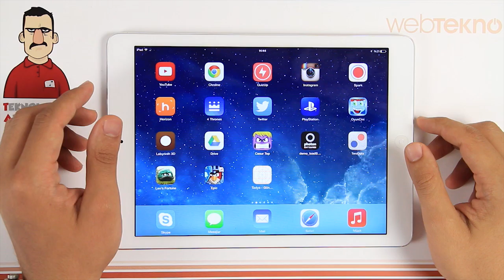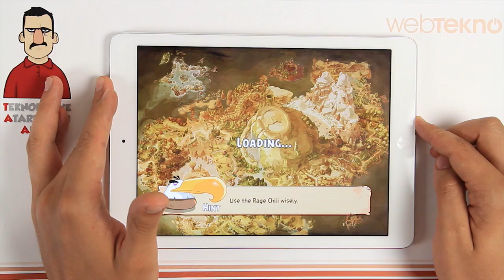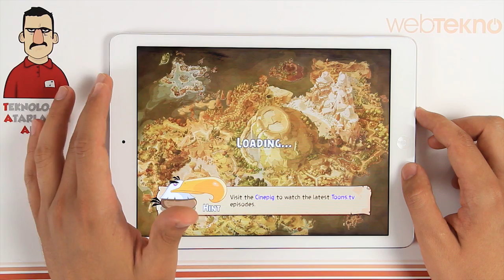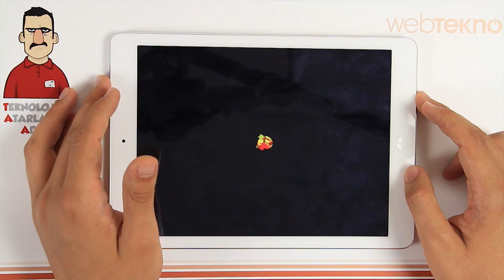Teknolojiye Atarlanan Adam - Angry Birds Epic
Teknolojiye Atarlanan Adam, Rovio'nun son oyunu Angry Birds Epic'i inceliyor.